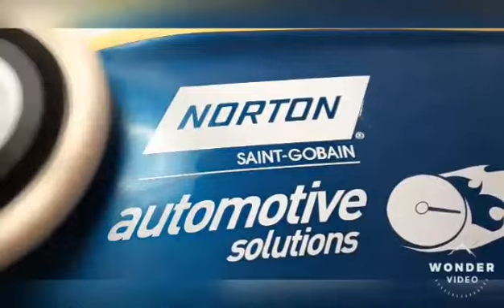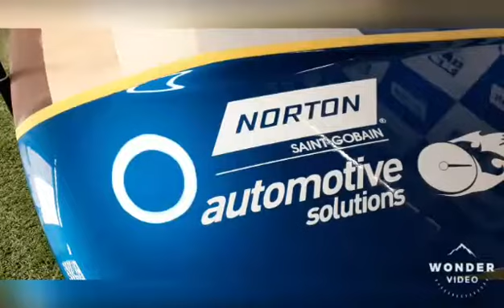Pulidor Liquid Ice Xtra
Video de Gabriel Moran